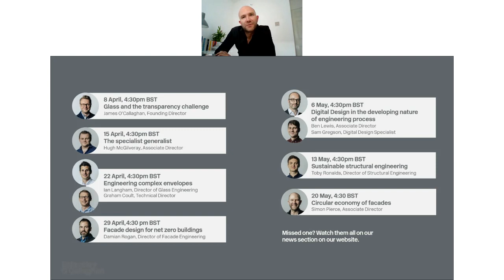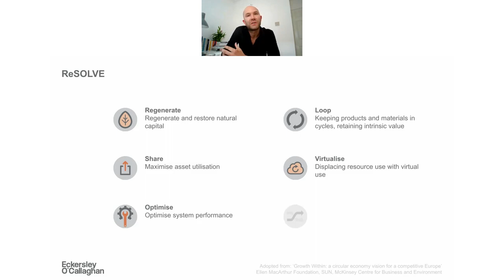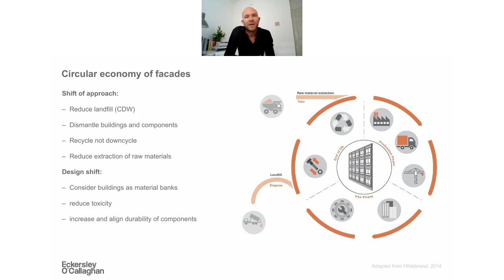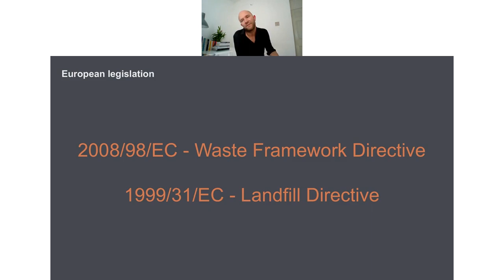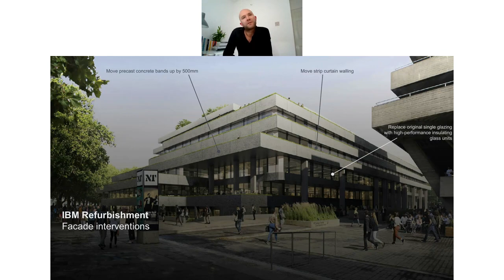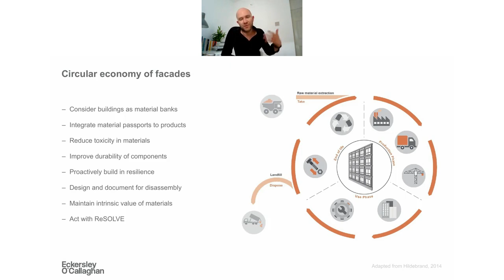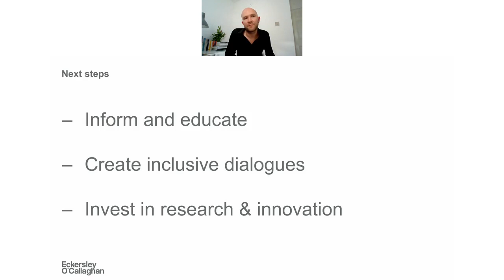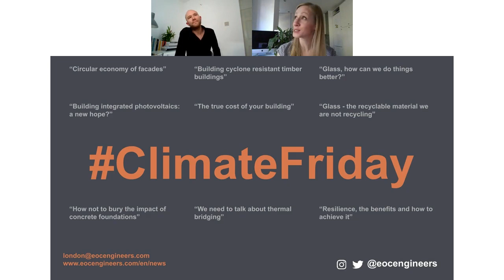Eckersley O'Callaghan Webinars | Circular Economy of Facades - Simon Pierce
A modern facade is made as a kit of parts, with each component having a different lifespan. In our latest webinar, Associate Director Simon Pierce  explains concept and rational behind the circular economy of facades,
the impacts the market and legislation are having, how the industry is responding and and why we should be thinking more about the design of our facade systems in such a way that they can be dismantled and each component reused or repurposed in the future.